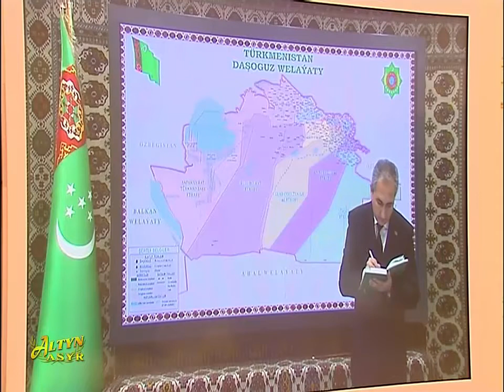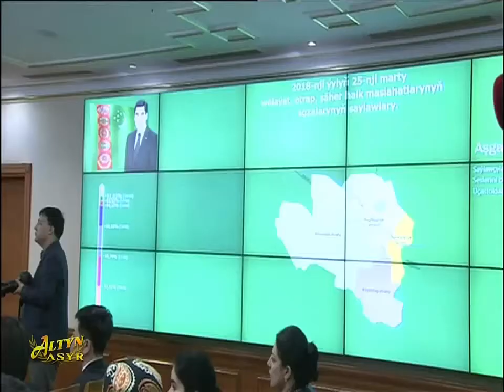Watan Habarlary 26.03.2018